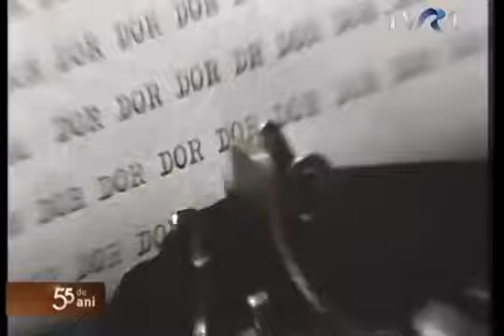Aura Urziceanu - Dor de viaţă (1986)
Versuri: Jack Rotaru